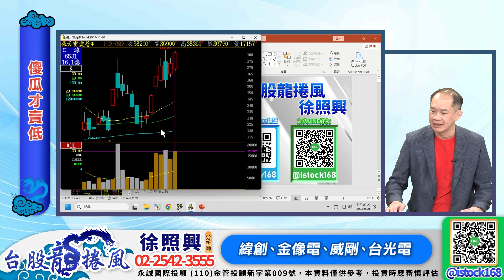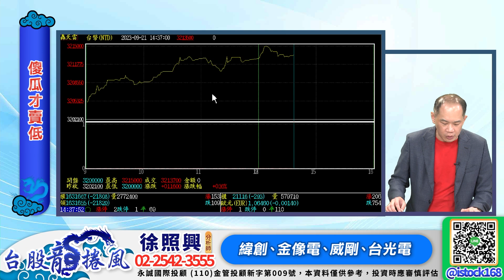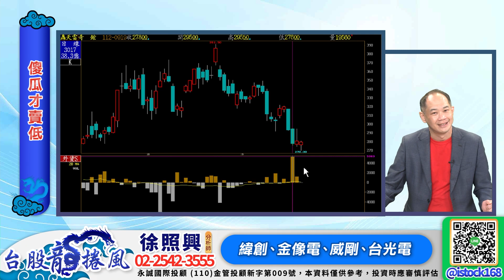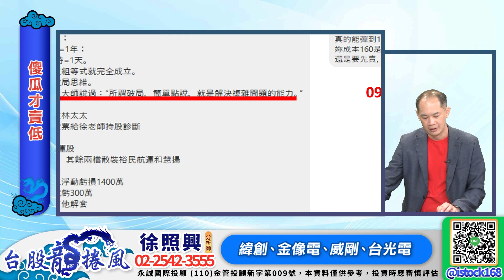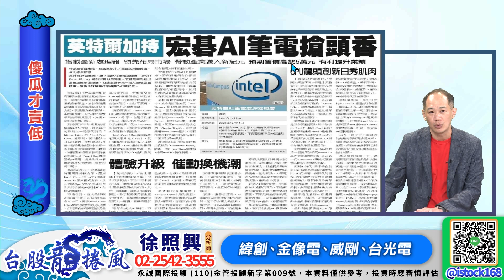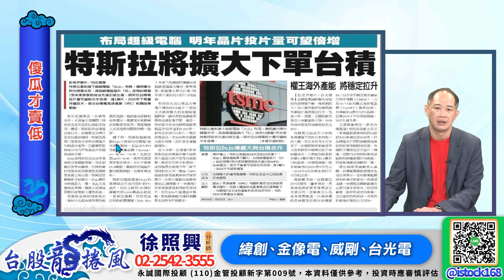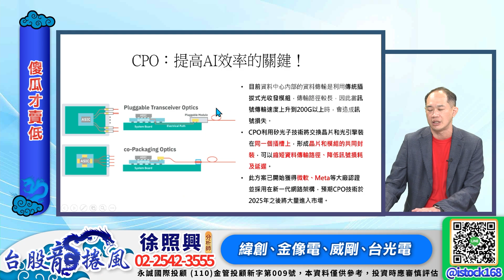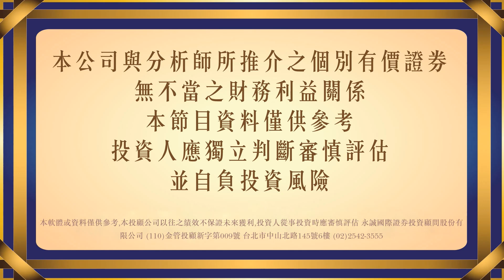921級台股易醞釀出低點 愛普、雙鴻、技嘉、瑞鼎、天鈺、矽創抗跌｜新台股龍捲風 徐照興 分析師｜20230921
獲得更多主流飆股資訊，請關注：
👉官方Line (Line搜尋ID：@istock168)